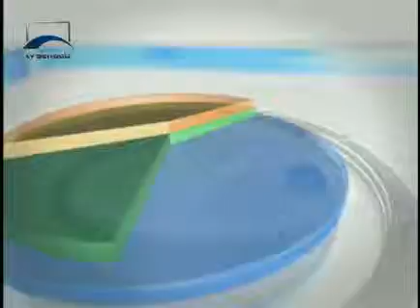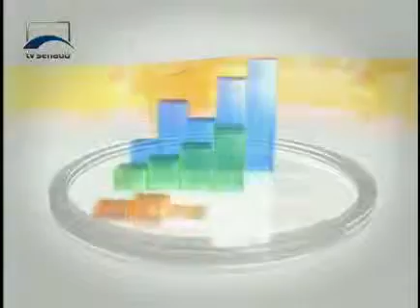Agenda Econômica - Combate à Inflação - Bloco 1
Em entrevista ao programa, o  professor  de Economia  da UnB, Newton Marques, critica a atual política de elevação das taxas básicas de juros praticada pelo Comitê de Política Monetária (COPOM) para combater a tendência de alta da inflação.